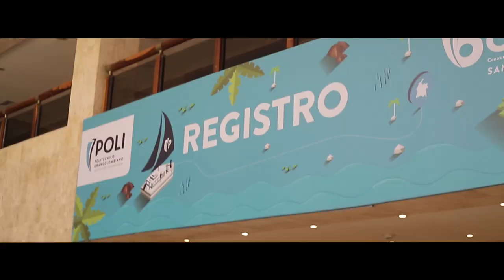6° Encuentro CSU 2018 - ¡Seguimos Creciendo!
Celebramos los 10 años de educación virtual del Poli, posicionándonos en Colombia como la Institución Educativa con mayor número de estudiantes en modalidad virtual.